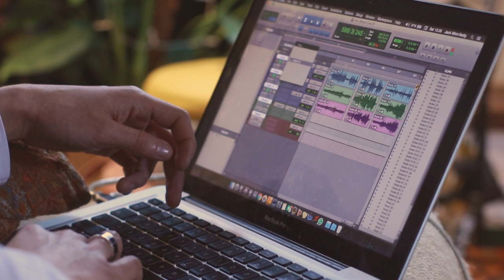Bozard - Blanket Girl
Music written and performed by Bozard
Filmed by Katerina Vahalova
Engineered by Jack Trouble

First track off the Molly Anna session

Lyrics

Winter's getting on my nerves
With all this checking out of kerbs
On the lookout for a blanket girl

As I look up from the ground
There's always one to be found
Her flaky skirt dancing in a swirl

Once one punched me in the face
She couldn't stand I wouldn't chase
The disappointment wasn't only hers

And when in bed she felt me shiver
She thought I would never leave her
The next morning I was well dispersed

If I do the math at all
Of all that's past and good&gone
I can only love her if she don't

She would drive fast up my road
Stripped as if she hated clothes
Did we even know each other's name

Hair of the dog got me gold
Neither alcohol or cold
Would leave malodorous remains

Was it her who turned me in
I though she'd peeled off all my skin
I believed it for a whole hour

She'd lift up to see the blood
She'd get scared and scream to God
Can't you make it nicer with your power

I saw her walk the streets in school
I could barely hold the drool
You would think I'd never change my mind

As she was laying on my bed
I couldn't feel a thing for her
Sense of duty made me take to lying

One or two seemed to be more
Than a move against the cold
But of course they didn't feel the same

Planning tactics day and night
None of what I did was right
I was quite inept at playing that game

Now I can feel my aching joints
So let's cut straight to the point
If I still remember what it was

If anywhere, near or far
Or how often you engage with paws

You can love me all you want
But I beg you please do not
Ever let me know what's going on

Wear a red pin on your chest
I will know you from the rest, lest
I mistake you for a blanket girl

I can only love you if you don't